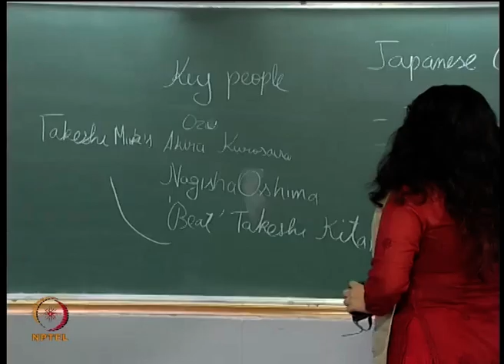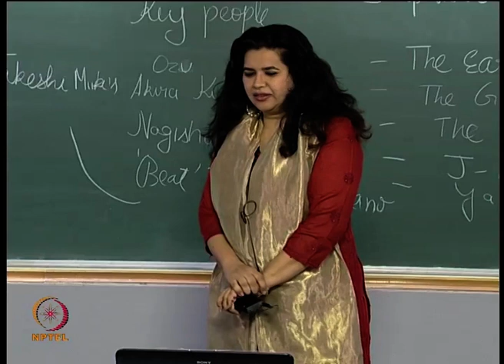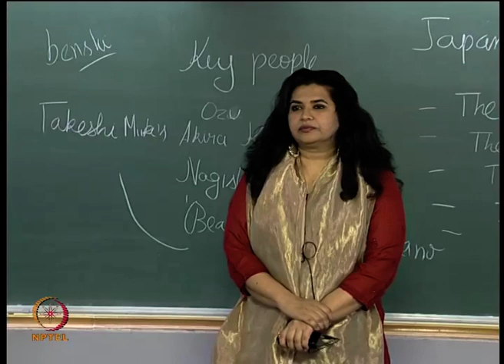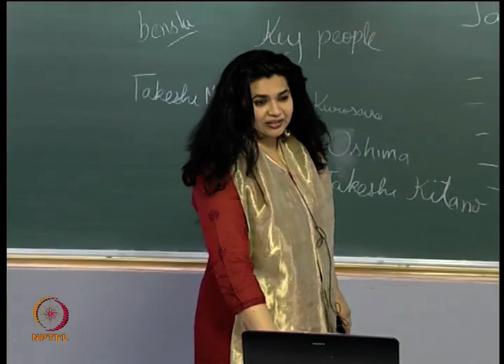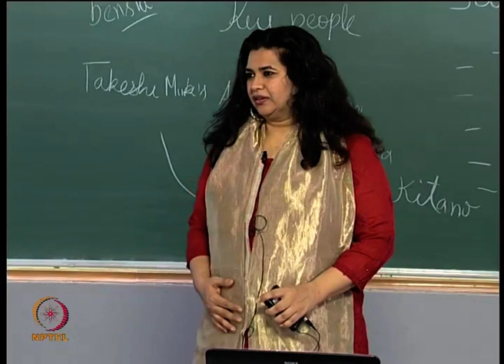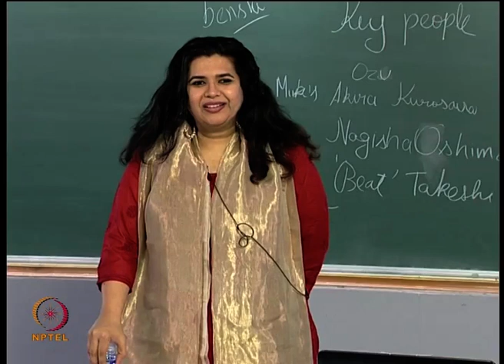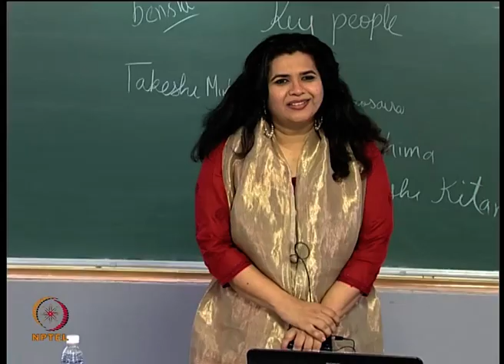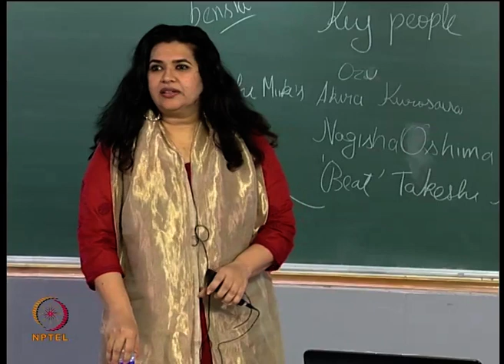mod09lec57-Japanese Cinema - Part 1